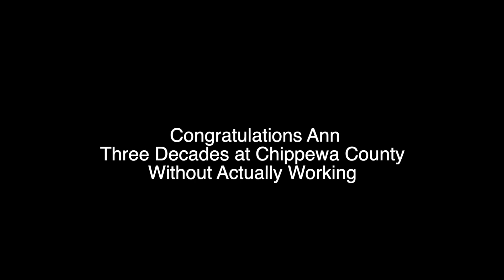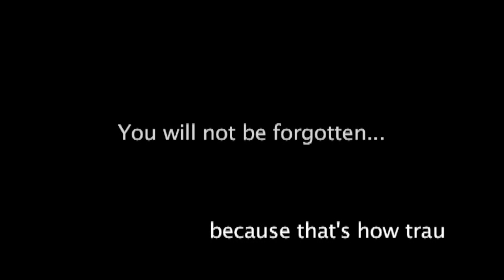Ann G Retirement